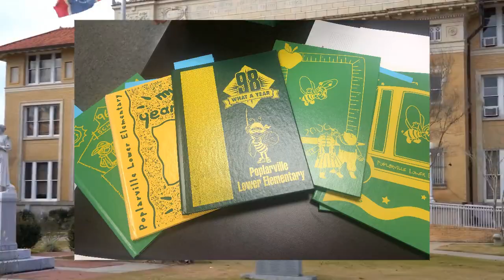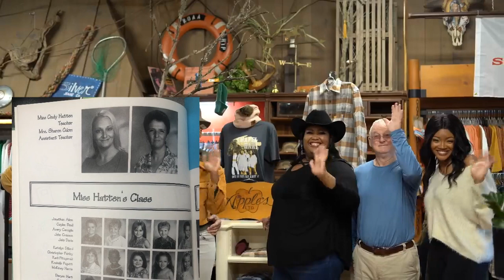Chapel Hart Week @ PLE